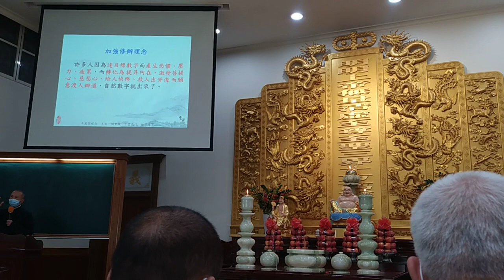VID 20230226g愛祥佛堂清上精湛班乾道資深經理慈悲做結語強調年度目標摘錄e 120548